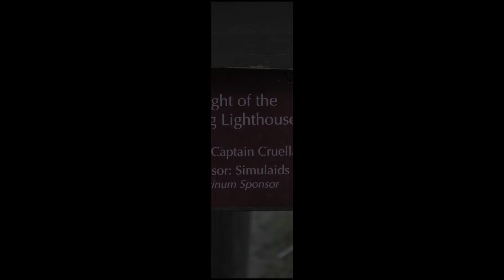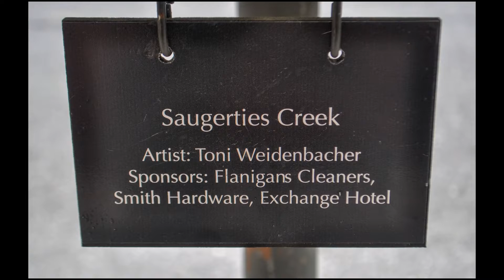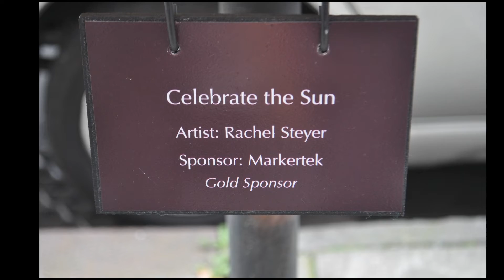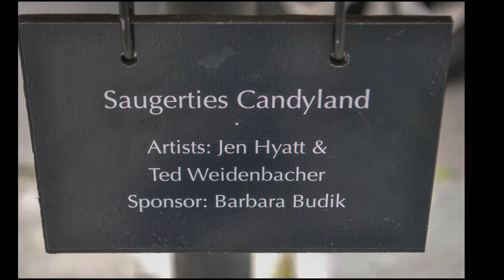New York Hudson Valley Saugerties Shine on Saugerties Display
A lighthouse themed display by local artists